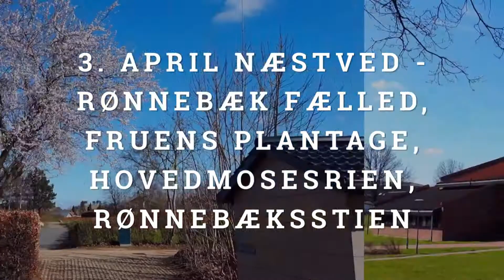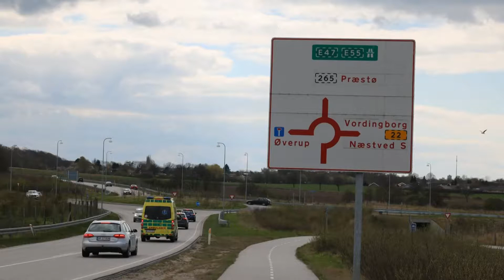Mine optagelser - april 2017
Optagelse fra/af:

• 3. april 2017 Næstved - Rønnebæk Fælled, Fruens Plantage, Hovedmosestien, Rønnebæksstien
• 4. april 2017 Næstved - Smuk forårsdag langs Suså
• 4. april 2017 Næstved - Appenæs Bygade
• 6. april 2017 Næstved - Ring Syd, Stenstrup Mose, SibberupMine optagelser - april 2017

Optagelse fra/af:

• 3. april 2017 Næstved - Rønnebæk Fælled, Fruens Plantage, Hovedmosestien, Rønnebæksstien
• 4. april 2017 Næstved - Smuk forårsdag langs Suså
• 4. april 2017 Næstved - Appenæs Bygade
• 6. april 2017 Næstved - Ring Syd, Stenstrup Mose, Sibberup, Rønnebæk Huse & Fruens Plantage
• 18. april 2017 Næstved - Rådmandshave, Herlufsholmskoven & Herlufsholm
• 18. april 2017 Næstved - Min have, Aprilsvejr . . og mens det sneer
• 19. april 2017 Fodbygaard, Fodby, Fodsporet, Ring Nord, Ring Øst, Rønnebæk Fælled & Rønnebæksholm
• 20. april 2017 Påskeliljer (Vordingborgvej), Næstved Kanal, Næstved Havn, Suså Havn & påskeliljer (Havnen)
• 20. april 2017 Kalbyrisskoven & Fredskov
• 21. april 2017 København - Nørrebro, Nørrebrogade, Frederikssundsvej & Hejrevej
• 21. april 2017 København – Torvehallerne
• 21. april 2017 København - Botanisk Have (1. udgave)
• 21. april 2017 København - Botanisk Have (2. udgave)
• 21. april 2017 København - Botanisk Have, Palmehuset
• 26. april 2017 Næstved - Rønnebæksstien, Jakobshavn, Sydsjællandsleden, Appenæs, Karrebæk Fjord, Appenæs Skov
• 29. april 2017 København - Glyptotekshaven & Ny Carlsberg Glyptotek
• 29. april 2017 København - H.C. Andersens Boulevard, Blomsterne langs Københavns Rådhus
• 29. april 2017 København - H.C. Andersens Boulevard, Rådhuspladsen & Vesterbrogade
• 29. april 2017 København - Tivoli, På blomstersafari i Tivoli
• 29. april 2017 København – Tivoli
• 29. april 2017 København - Tivoli, Tivoli Gospel Festival 2017, Birkebjerg Gospel